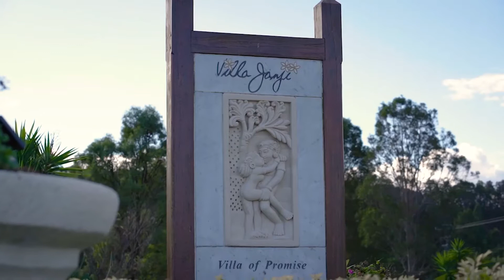Midnight's Promise Estate, Hunter Valley Vineyard Retreat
Midnight's Promise is a secluded estate in Lovedale, Hunter Valley. There are three accommodation options ideally placed to take in the surrounding gardens and vineyards.
The Villa Janji is an ideal destination for couples, outfitted in the finest, Balinese style luxury, and with privacy guaranteed. Warm yourself by the fire or relax by the pool, Midnight's promise is gorgeous at any time of the year. Its location in the heart of the hunter valley offers access to numerous wineries and eateries where guests can sample the local produce or explore the valley with horse rides, ballooning, or cycle tours.